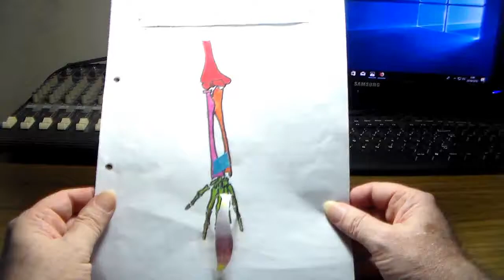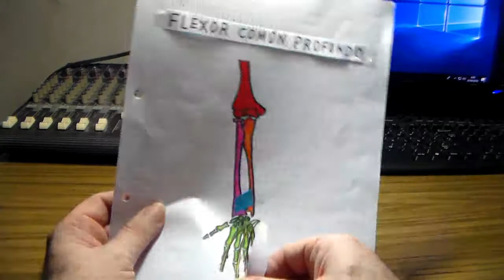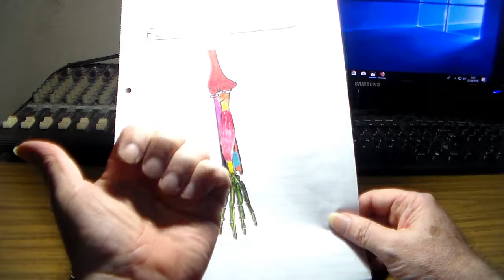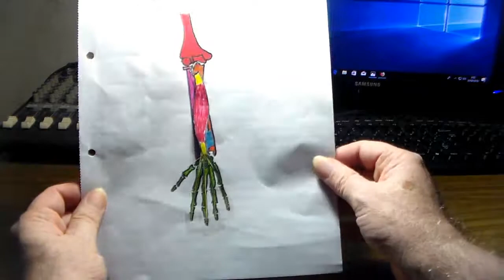Anatomia p-guitarristas, flexor comun profundo por CRGomez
flexor comun profundo